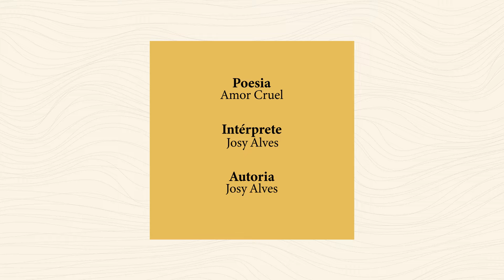Amor Cruel | DIA DA POESIA 2022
Dia da Poesia 2022
Intérprete: Josy Alves
Poesia: Amor Cruel
Autoria: Josy Alves